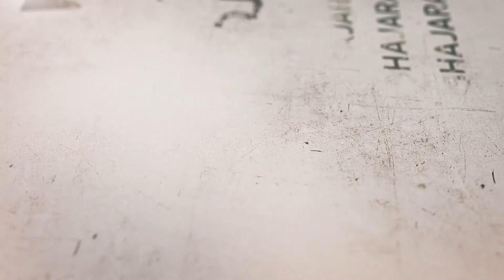254- شرح أصول الكافي - أحاديث من باب الإشارة والنص على أبي الحسن الرضا (2) - السيد جعفر الشيرازي